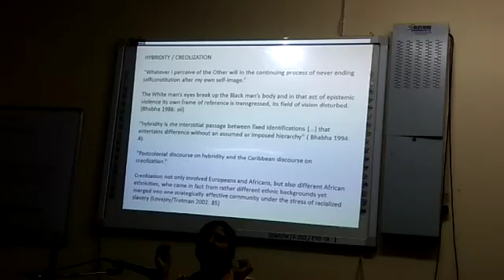Talk by Dr Nilanjana Deb Section X